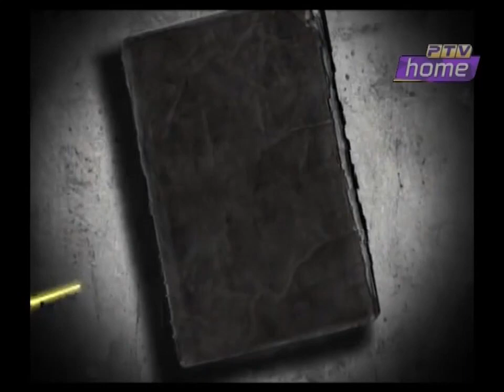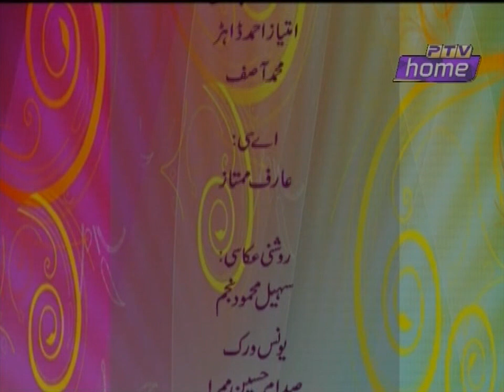MAKHOLI MUSHAIRA || مخولی مشاعرہ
HOST: GULL NASREEN.
POETS: DR. MAQBOOL GILLANI, TUFAIL BALOCH, PERVAIZ MUNEER, IQBAL MEHRVI, SHAHIDA ALVI WAFA, TANIA AABDI, SUMERA YOUSUF, AAMIR BHAYA.